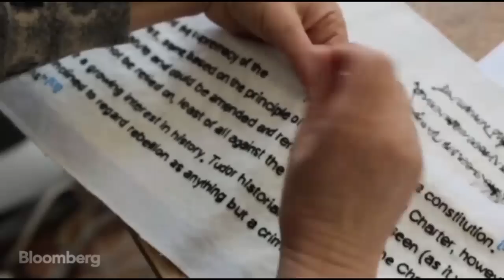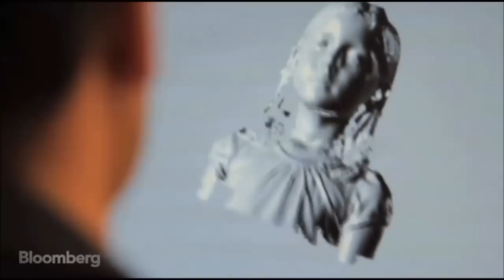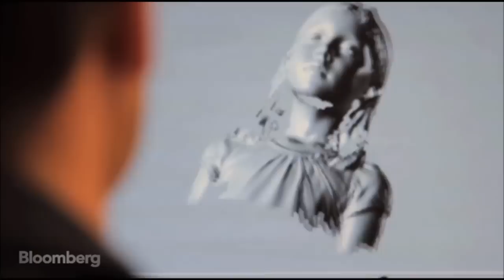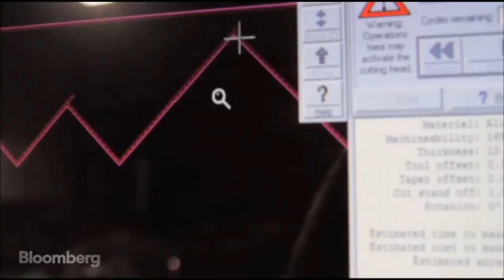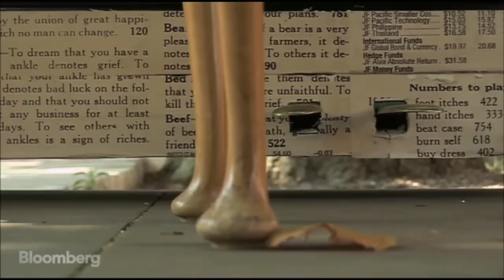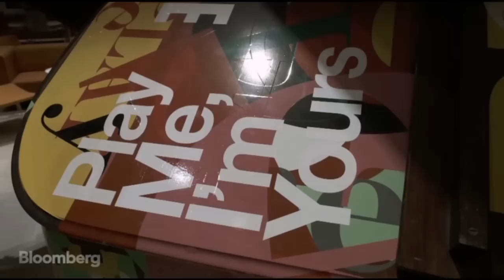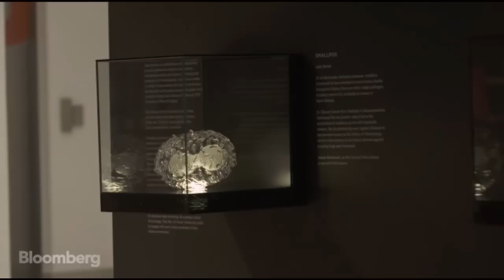Brilliant Ideas: Luke Jerram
July 23 -- "Brilliant Ideas" looks at the most exciting and acclaimed artists at work in the world today. On this episode, Luke Jerram talks to Bloomberg.